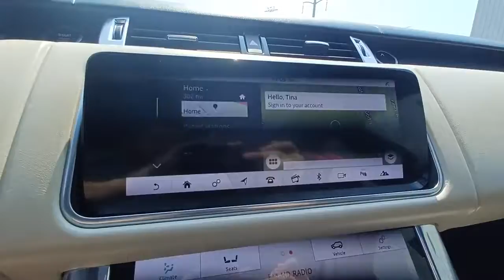2018 Land Rover Range Rover Sport Skokie, Niles, Glenview,Morton Grove, Chicagoland area, IL P03508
2018 Land Rover Range Rover Sport available in Skokie, Illinois at Martin Nissan. Servicing the Niles, Glenview,Morton Grove, Chicagoland, IL  area.
2018 Land Rover Range Rover Sport HSE Dynamic - Stock#: P03508 - VIN#: SALWV2SV9JA411255

Martin Nissan
5240 Golf Road

Real Time Traffic Information (rtti) Real-Time Traffic Display,Window Grid And Roof Mount Diversity Antenna,Radio w/Seek-Scan, Clock, Speed Compensated Volume Control, Aux Audio Input Jack, Steering Wheel Controls, Voice Activation, Radio Data System and External Memory Control,Radio: Meridian Surround Sound System (825W),Turn-By-Turn Navigation Directions,Automatic Equalizer,Bluetooth Wireless Phone Connectivity,Streaming Audio,19 Meridian Speakers,3 LCD Monitors In The Front,Wheels: 21 5 Split-Spoke 'Style 5085' -inc: diamond turned finish,Black Power w/Tilt Down Heated Auto Dimming Side Mirrors w/Power Folding and Turn Signal Indicator,Sliding Panoramic Roof,Front And Rear Fog Lamps,Laminated Glass,Auto On/Off Projector Beam Led Low/High Beam Auto-Leveling Auto High-Beam Daytime Running Lights Preference Setting Headlamps w/Washer and Delay-Off,Black Grille,Headlights-Automatic Highbeams,Compact Spare Tire Mounted Inside Under Cargo,LED Brakelights,Tailgate/Rear Door Lock Included w/Power Door Locks,Deep Tinted Glass,Fixed Rear Window w/Fixed Interval Wiper and Defroster,Body-Colored Rear Bumper w/Black Rub Strip/Fascia Accent and Body-Colored Bumper Insert,Body-Colored Bodyside Cladding and Rocker Panel Extensions,Black Side Windows Trim,Speed Sensitive Rain Detecting Variable Intermittent Wipers,Clearcoat Paint,Body-Colored Door Handles,Perimeter/Approach Lights,Body-Colored Front Bumper,Wing Spoiler,Aluminum Spare Wheel,Aluminum Panels,Power Liftgate Rear Cargo Access,Tires: 21,Semi-Aniline Leather Seat Trim -inc: SVR pattern and contrast seat piping,Interior Trim -inc: Leather Instrument Panel Insert, Piano Black Door Panel Insert, Metal-Look/Piano Black Console Insert and Chrome/Metal-Look Interior Accents,Gauges -inc: Speedometer, Odometer, Engine Coolant Temp, Tachometer, Altimeter, Oil Level, Trip Odometer and Trip Computer,HomeLink Garage Door Transmitter,2 Seatback Storage Pockets,Leather/Metal-Look Gear Shifter Material,Air Filtration,FOB Controls -inc: Cargo Access, Windows and Air Suspension,Trunk/Hatch Auto-Latch,Full Floor Console w/Covered Storage, Mini Overhead Console and 4 12V DC Power Outlets,Dual Zone Front Automatic Air Conditioning,Interior Lock Disable,Engine Immobilizer,Remote Releases -Inc: Proximity Cargo Access and Power Fuel,Rear HVAC w/Separate Controls,Digital Appearance,HVAC -inc: Underseat Ducts and Console Ducts,Driver And Passenger Visor Vanity Mirrors w/Driver And Passenger Illumination, Driver And Passenger Auxiliary Mirror,Driver Foot Rest,60-40 Folding Split-Bench Front Facing Heated Manual Reclining Fold Forward Seatback Rear Seat w/Manual Fore/Aft,4 12V DC Power Outlets,Carpet Floor Trim,Perimeter Alarm,Cargo Space Lights,Ventilated Front Seats,Leather/Metal-Look Steering Wheel w/Auto Tilt-Away,2-Way Power Driver Seat -inc: Power Cushion Extension,Systems Monitor,Fade-To-Off Interior Lighting,Instrument Panel Covered Bin, Driver / Passenger And Rear Door Bins,Power w/Tilt Front Head Restraints and Manual Adjustable Rear Head Restraints,Delayed Accessory Power,Smart Device Remote Engine Start,Memory Settings -inc: Door Mirrors, Steering Wheel and Head Restraints,Roll-Up Cargo Cover,Power 1st Row Windows w/Driver And Passenger 1-Touch Down,Proximity Key For Doors And Push Button Start,InControl Navigation Pro Integrated Navigation System w/Voice Activation,Front Center Armrest w/Storage and Rear Center Armrest w/Pass-Thru w/Storage,2-Way Power Passenger Seat -inc: Power Cushion Extension,Rear Cupholder,InControl Wi-Fi Mobile Hotspot Internet Access,Front Cupholder,22-Way Heated & Cooled Front Seats w/Memory -inc: winged headrests,Trip Computer,Day-Night Auto-Dimming Rearview Mirror,Full Carpet Floor Covering -inc: Carpet Front And Rear Floor Mats,Compass,Valet Function,Outside Temp Gauge,Smart Device Integration,Power Tilt/Telescoping Steering Column,Front And Rear Map Lights,Power Door Locks w/Autolock Feature,InControl Protect Tracker System,Redundant Digital Speedometer,Leather Door Trim Insert,Remote Keyless Entry w/Integrated Key Transmitter, 4 Door Curb/Courtesy, Illuminated Entry, Illuminated Ignition Switch and Panic Button,Power Rear Windows and Fixed 3rd Row Windows,Illuminated Locking Glove Box,Full Morzine Cloth Headliner,Cruise Control w/Steering Wheel Controls,Power Fuel Flap Locking Type,Engine Auto Stop-Start Feature,Engine: 3.0L V6 Supercharged (380 HP),80-Amp/Hr Maintenance-Free Battery w/Run Down Protection,Dual Stainless Steel Exhaust w/Chrome Tailpipe